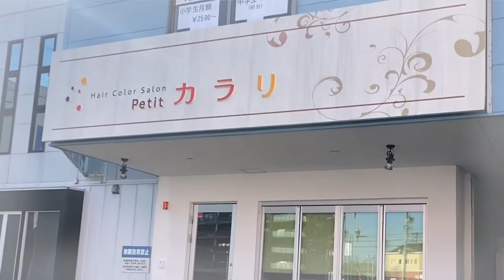ヘアカラーサロン【プチカラリ】三重県鈴鹿市白子にグレーカラー専門店OPEN!! 髪に優しい『保湿』･『毛髪保護効果』に優れた​オーガニック成分配合カラーを使用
2021年1月10日 三重県鈴鹿市白子に NEW OPEN !!
プチカラリはスタッフ1名によるマンツーマンの白髪染専門店です。
カラー専門の熟練スタッフがカウンセリングいたしますので、安心してご利用いただけます。

ヘアカラー専門プチカラリでは、
髪に優しい『保湿』・『毛髪保護効果』に優れたオーガニック成分配合カラーを使用。

白髪の目立つ部分や根元部分だけはもちろん、全体染めなどお客様に合わせご提案！
☆1人のスタッフが最後まで施術☆女性ならではの目線で丁寧にアドバイスしてくれるサロンです。
いくつになってもキレイを保ちたい。そんな女性の想いを汲み取ってくれるバレない”グレイカラー”。

新型コロナウィルス感染症への対策について
当店ではスタッフに対する厚生労働省の指導に従った
衛生管理（手洗い･うがい）や感染防止策（マスクの着用）
アルコール消毒の設置等各種対策を実施しております。

また、空気中に低濃度二酸化塩素を発生させ
ウィルス除去、除菌防カビ、消臭脱臭を行う
エレクローラーを設置しております。

店内を常に空間除菌しております。

カラリ鈴鹿西条店も好評営業中です＾＾

ホットペッパー ビューティー 予約サイト